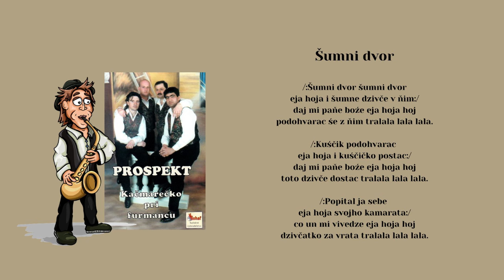PROSPEKT 1, Šumny dvor i šumne dzivče v nim, ľudová , Videorohaľ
Obsadenie hudobnej skupiny PROSPEKT :
Milan Jakubčo,
Ľuboš Zasada,